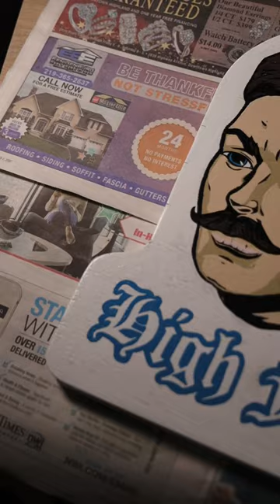Hand painted sign | Barber Shop